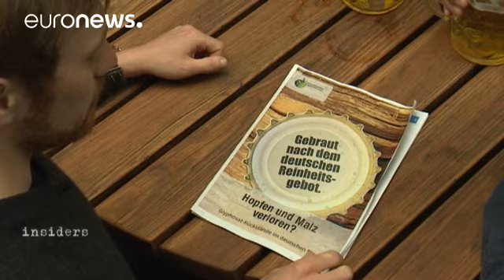الغليفوسات: مُبيدٌ يغذي الجدل في الإتحاد الأوربي